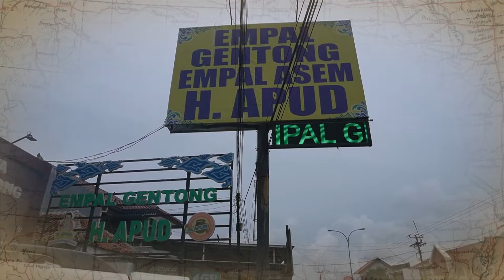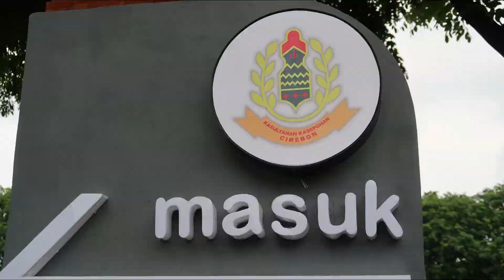BIKIN NGILER SATENYA HAJI APUD EMPAL GENTONG DIBANDING SATE TEGAL